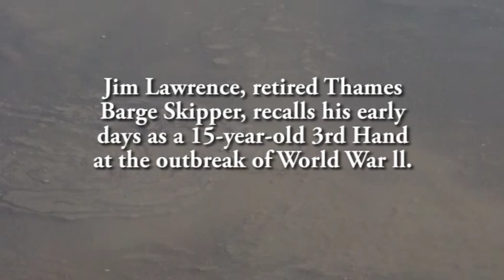The Singing Bargee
Retired skipper Jim Lawrence recalls his early days as a Third Mate on board a Thames Barge at Maldon in Essex.